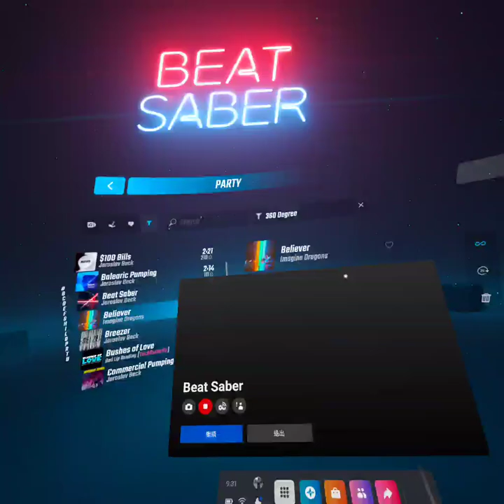2022.08.07.Imagine Dragon - Believer【360】(HARD, 3.18 + 642)